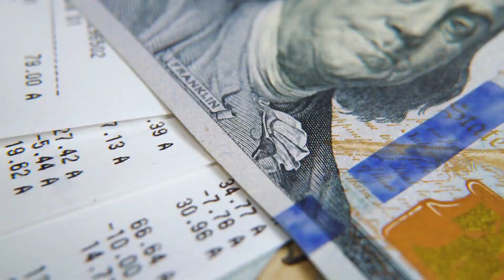HOW TO EARN $44,625 TAX FREE NO ROTH 401K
ROTH 401K and ROTH IRAs are not the only way to earn income tax free.

We can also do so with qualified dividends to which JEPI, JEPQ, and SCHD pays.

But there is a limit. What is that limit? And how much do we need to invest in order to earn the maximum amount of tax free qualified dividends?

We’ll answer that in this video.

🔐 KEYSTONE SECRET PHRASES TABLET
💾 MILITARY GRADE APRICON USB

LEVEL UP AMAZON WISHLIST

Tip Jar:
BTC Address: bc1qr6ds0a860umds4pae3p6w4qvlcua7c30dzm36w
ETH Address: 0xbf5DdAD537e68762754A68f997868Ff37A1b7d1c
THETA/TFUEL Address: 0xfe09fa52fB186dA13aFa3F9976c08540a7bA8dE4